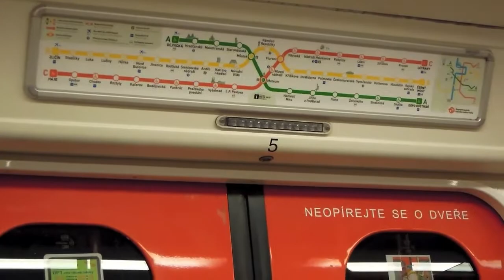สาธารณรัฐเชค วันที่ 1 เที่ยวปราก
Complete series:
สาธารณรัฐเชค วันที่ 3 เที่ยวคาโรวี วารี
สาธารณรัฐเชค วันที่ 4 เที่ยวเชสกี้ คลุมลอฟ

1. วิดีโอนี้เป็นลิขสิทธิ์ของผู้จัดทำเท่านั้น อนุญาติให้นำไปเผยแพร่เพื่อจุดประสงค์ที่ไม่เกี่ยวกับการค้าเท่านั้น
2. วิดีโอนี้เป็นวิดีโอที่ถ่ายขึ้นเองขณะไปเที่ยว เพื่อจะนำเสนอสถานที่ท่องเที่ยวและเป็นแหล่งข้อมูลให้กับนักท่องเที่ยวที่กำลังวางแผนจะไปเที่ยวที่นี่ ข้อมูลที่กล่าวถึงในวิดีโอ ได้จากการค้นหาจากอินเทอร์เนตทั้งสิ้น และไม่ได้มีการตรวจสอบว่าถูกต้อง 100% หรือไม่ บรรยายตามความเข้าใจของผู้จัดทำเท่านั้น ดังนั้น ห้ามนำไปอ้างอิงใดๆ ทั้งสิ้น